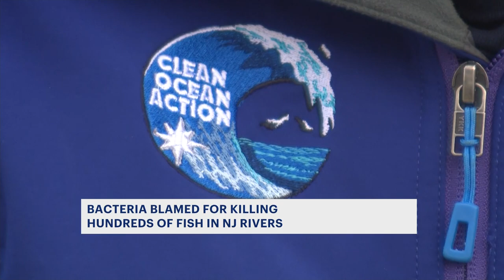Experts: Bacteria responsible for killing hundreds of fish in Navesink River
Experts say vibrio bacteria is the culprit. The dead fish, menhaden, also known as bunker, washed up along the shore of the Navesink and Shrewsbury rivers in recent weeks.